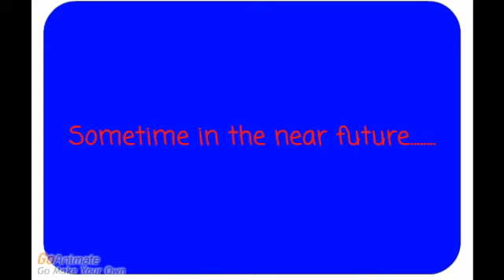Ductless MiniSplit Man Cave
Air Master Technologies Inc.
Salisbury NC, 28144
"Service In Hours-Not Days"